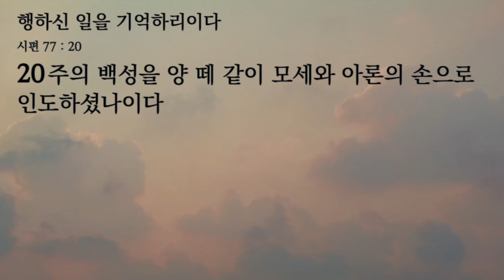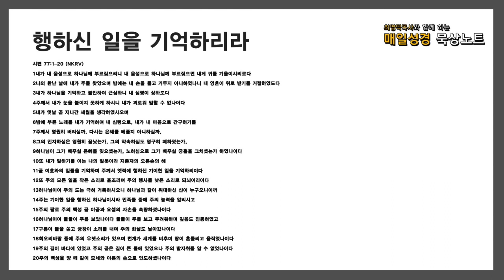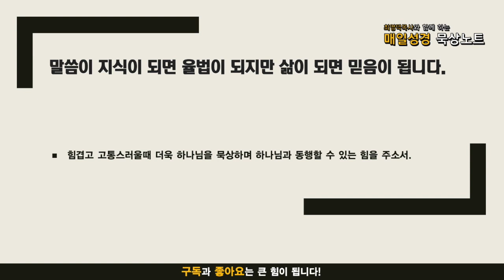매일성경 묵상노트 ㅣ 행하신 일을 기억하리이다 (시편 77:1-20)